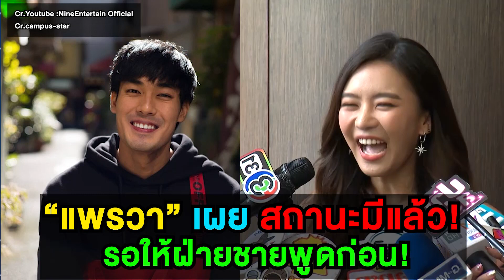"แพรวา" เผย สถานะมีแล้ว! แต่ให้ฝ่ายชายพูดก่อน!